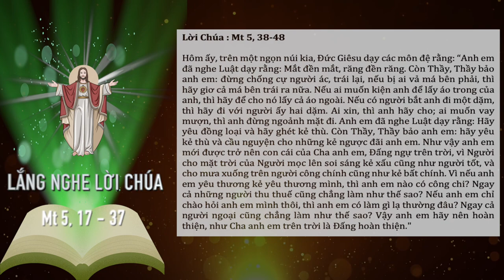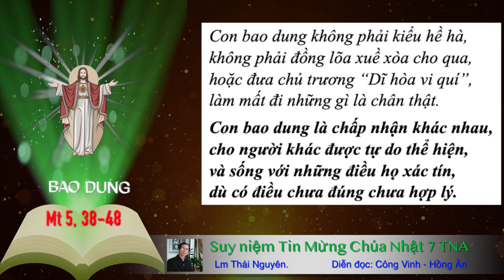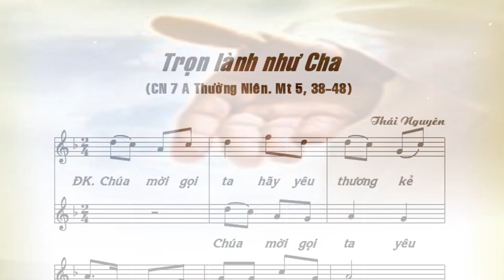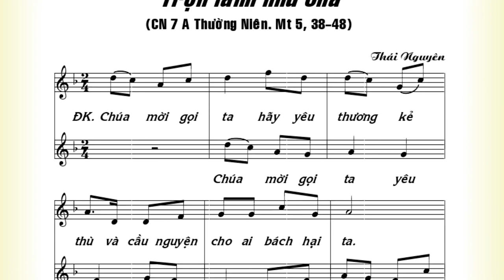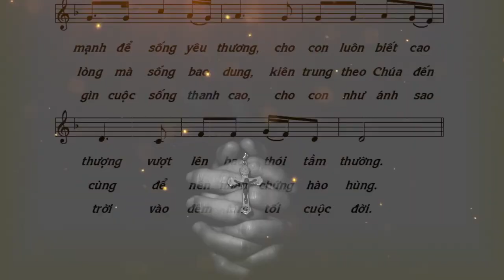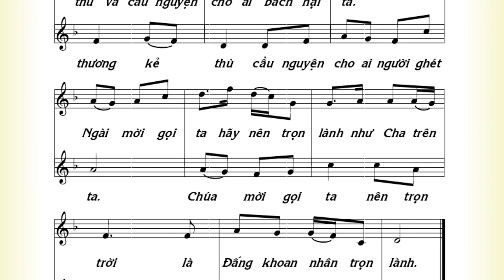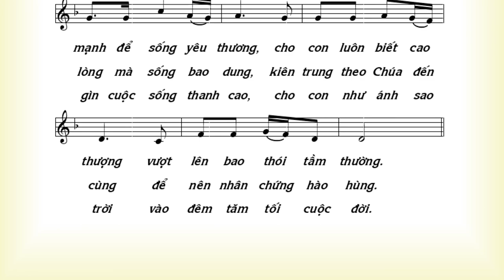BAO DUNG (Suy niệm Tin Mừng Chúa Nhật 7 TNA)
Suy niệm Tin Mừng ngày Chúa Nhật, như một lời mời gọi chúng ta cùng suy ngẫm Lời của Chúa nói với chúng ta, từ đó như một kim chỉ nam để làm hành trang trong cuộc đời của mình qua mỗi ngày sống. Trong bài suy niệm có Phúc Âm và sau đó là những phân tích, những gợi ý và những lời cầu nguyện với Chúa, giúp ta chìm đắm trong tâm tình yêu mến với Thiên Chúa, kết hợp mật thiết với Ngài, cuối bài suy niệm là một ca khúc hát về ý nghĩa của bài Phúc Âm, như một sự nhắc lại cho chúng ta những điều chúng ta cần phải làm và ghi nhớ. Xin mời quý vị cùng lắng nghe bài suy niệm của Linh Mục, Nhạc sỹ Thái Nguyên.

SuyniệmPhúcÂm © Bản quyền thuộc về Lm Thái Nguyên Official